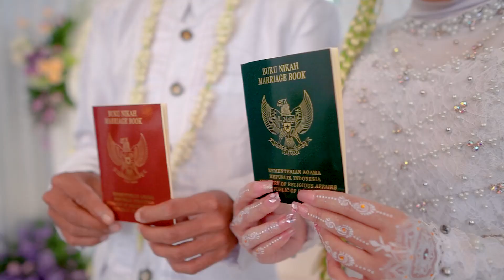KUPU DIGITAL | Cinematic Video Wedding Short Clip | Adi & Siti by Naff MUA Malang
Cinematic Wedding Malang
Fotografi & Videografi
👰💍🤵 Wedding & Prewedding
📸PHOTO & VIDEO | MALANG
👇👇Info price list klik link di bawah ini